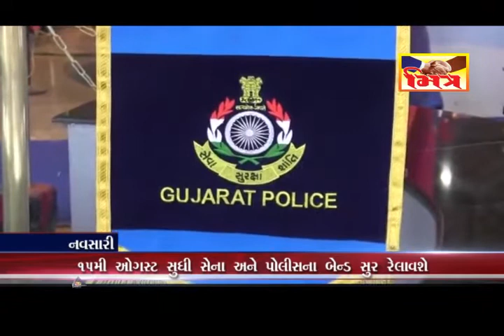નવસારી : ઐતિહાસિક દાંડી સ્માસ્ક ખાતે આ રીતે થશે સ્વતંત્રતા દિવસની ઉજવણી